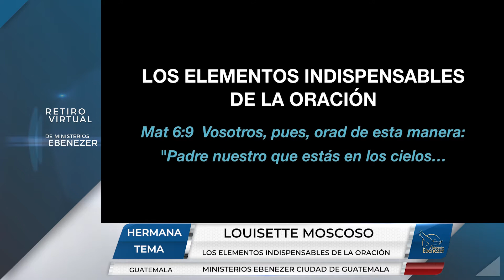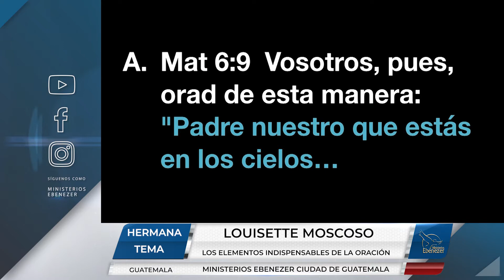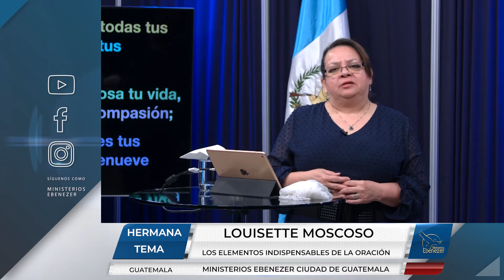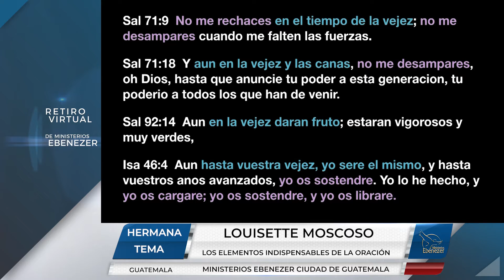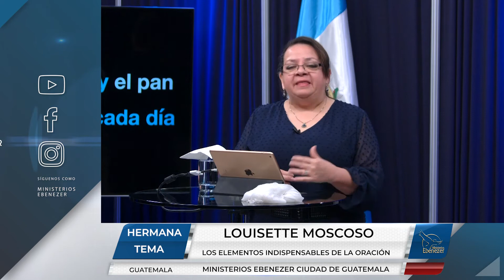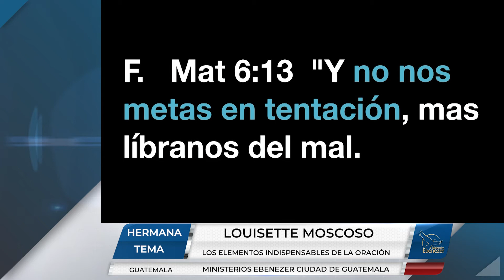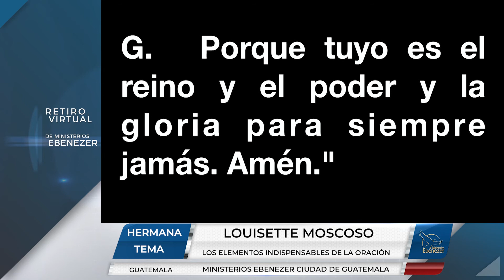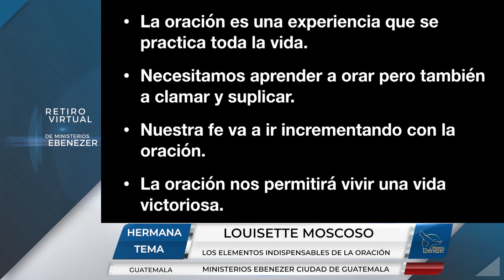Los elementos indispensables de la Oración - Hermana Louisette Moscoso - 8vo. Servicio Viernes 17.12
Retiro Virtual